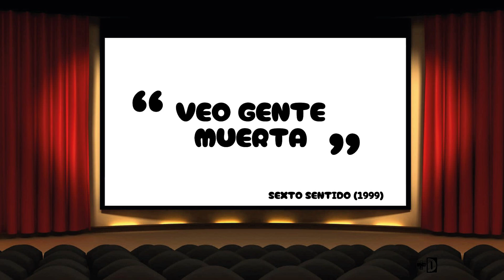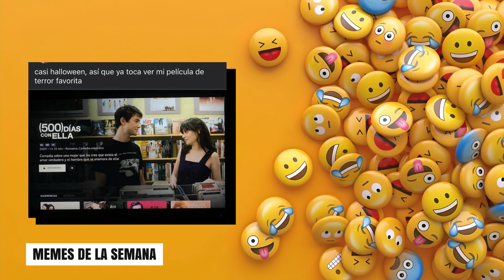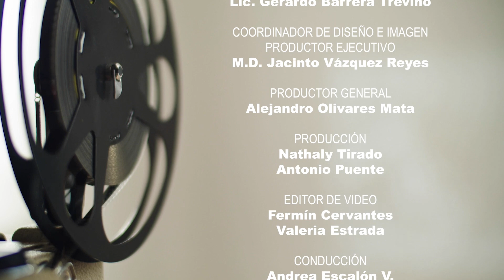+D CINE T1 EPISODIO 17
No te pierdas el nuevo episodio espeluznante de +DCINE! donde les traeremos recomendaciones sobre movies de terror con un gran soundtrack. 🎬

Te hemos preparado un programa lleno de hechizos y magia oscura con nuestra cápsula de Cine Internacional, además no te puedes perder la encuesta porque descubriremos cual es la película favorita de horror más mencionada en nuestra sección .🍿🧙